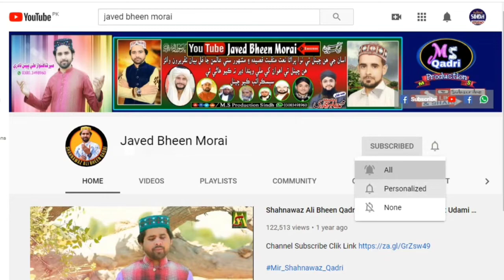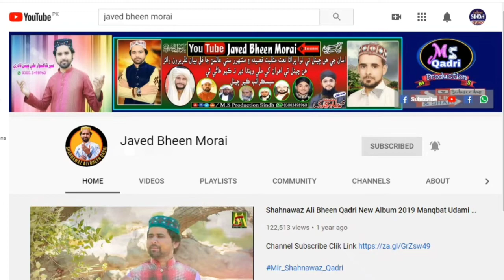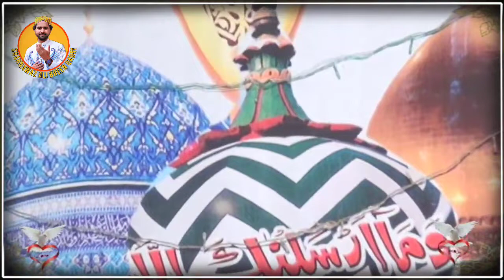Molana Ubaidullah Dahri New Special Bayan 2022